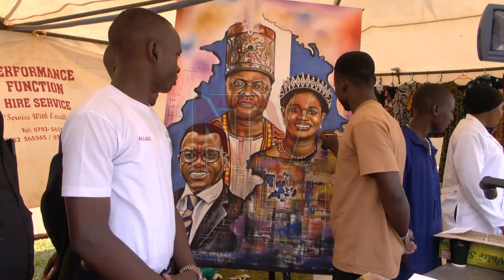AMATIKKIRA GA KABAKA AGA 31: Mmengo efulumizza enteekateeka z’okukuza olunaku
Obwakabaka bwa Buganda bufulumizza enteekateeka y'emikolo gy'okujaguza amatikkira ga ssaabasajja aga 31 nga gya kwetooloolera ku kusabira ssaabasajja n'obuganda era okusaba kw'oku ntikko kwa  kubeera ku lutikko e Namirembe nga 31 omwezi guno.Ssaabasajja singa olunaku lunaasanga akomyewo, waakubaawo mu kusaba okwo.Ate ye Katikkiro asisinkanye abavubuka abakozi b'emirimu egy'enjawulo mu Buganda n'abakuutira okweyunira emirimu eginaawangaala ate bagikole n’obwerufu.